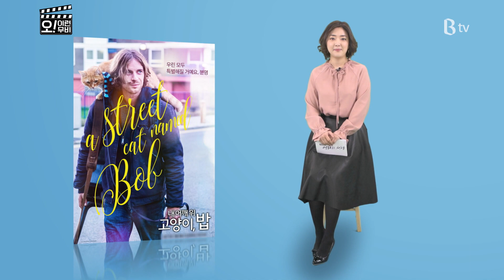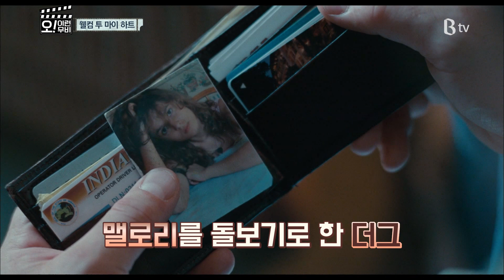[B tv 영화 추천] 내 어깨 위 고양이, 밥 (A Street Cat Named Bob, 2016)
[영화로운 세상] 오 이런 무비 - 내 어깨 위 고양이, 밥